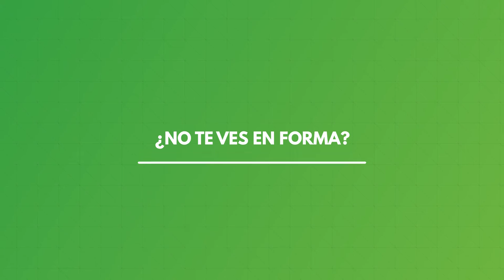Oposiciones Ertzaintza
Si quieres ofrecer servicios a la ciudadanía y desempeñar funciones de vigilancia y ordenación del tráfico, esta es tu profesión. Prepárate para convertirte en Ertzaina y consigue un puesto de trabajo estable en el País Vasco. En Campus Training te ayudamos a conseguir tu objetivo con amplias ventajas para que trabajar en lo que siempre has soñado sea más fácil que nunca.